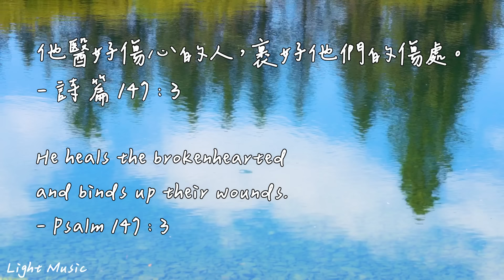醫治與恢復 Healing And Recovery | 等候神音樂 | Soaking Music | 靈修音樂 | Instrumental Music | Worship | 輕音樂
他醫好傷心的人，裹好他們的傷處。
- 詩 篇 147 : 3

and binds up their wounds.

所有音樂皆由Light Music 唯光音樂自行創作
影片中所使用的圖片及影片均已都經過授權